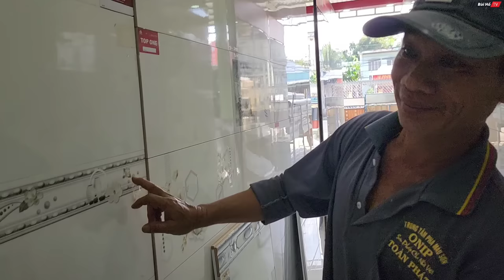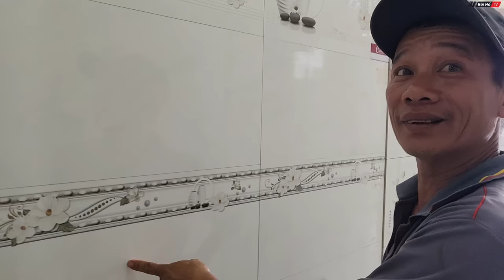Hơn 100 triệu cho gia đình bà cụ Khmer cùng 5 đứa cháu sống trong ngôi nhà mục nát | Bùi Hồ TV